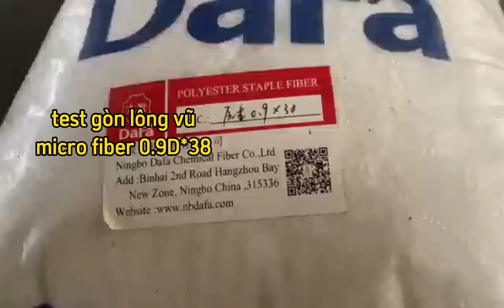Máy đánh tơi gòn lông vũ, gòn micro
🍀đánh tơi gòn xơ Polyseter 7D- 15D
🍀đánh tơi gòn lông vũ ( hay còn gọi gòn micro 0.9D đến 3D)
Công xuất lớn: 80kg-100kg/h
Kiều ( phòng kinh doanh)
A Di Đà Phật - xin thường niệm